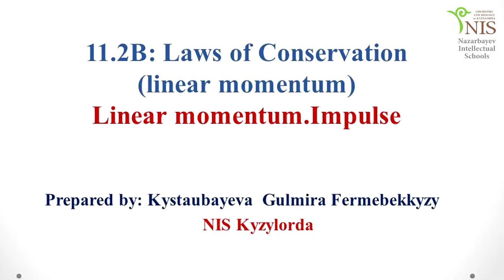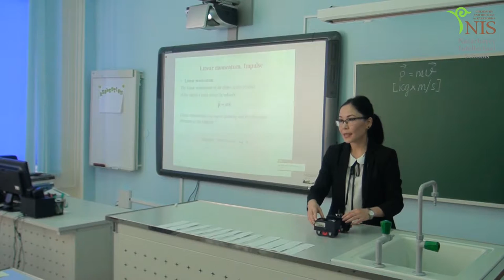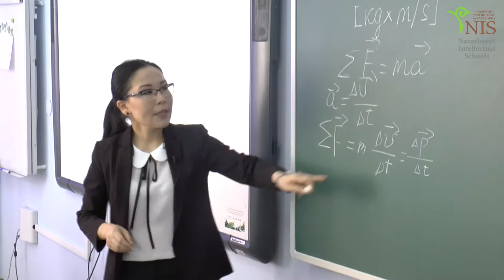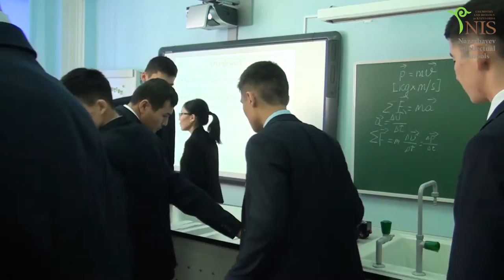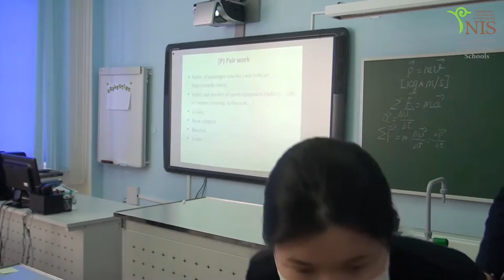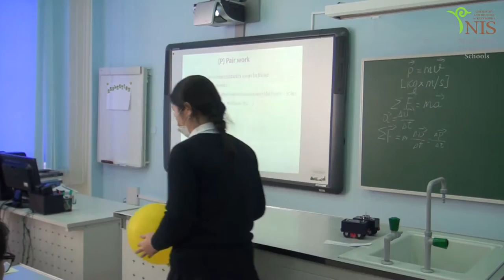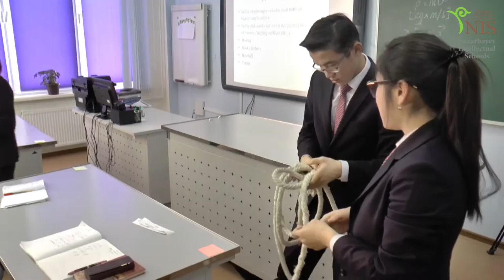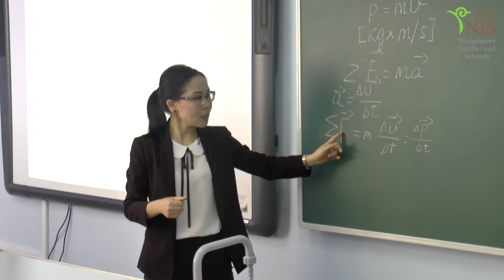Physics lesson 11 grade Kystaubayeva Gulmira